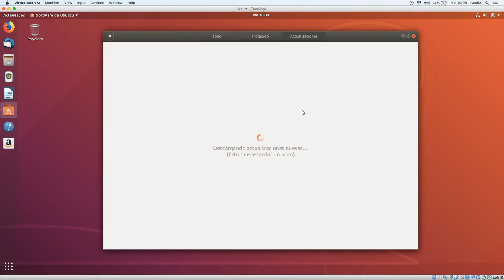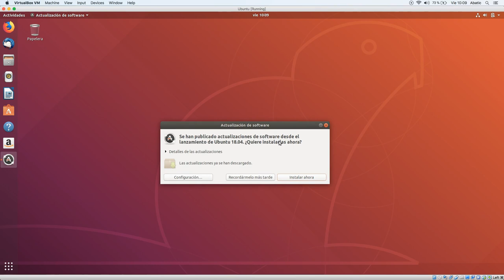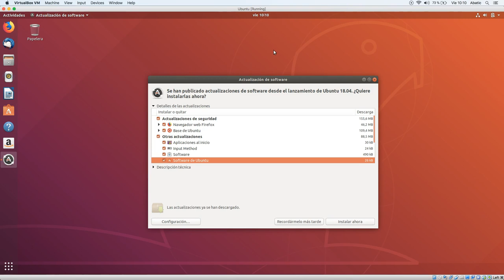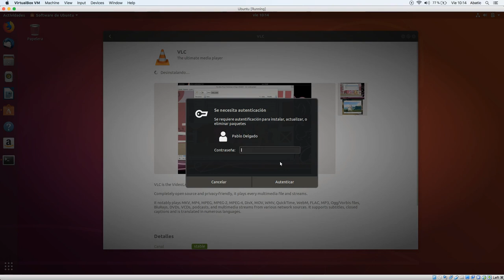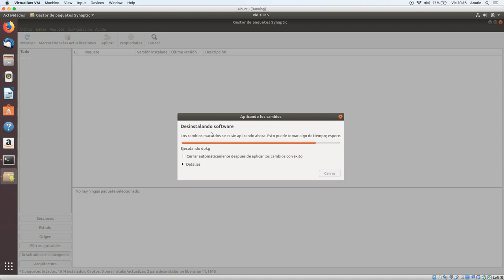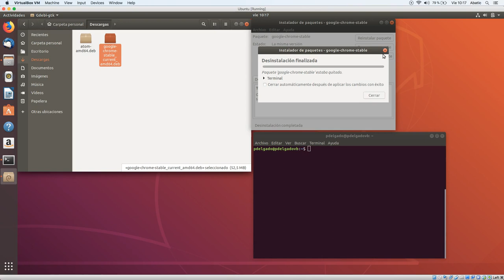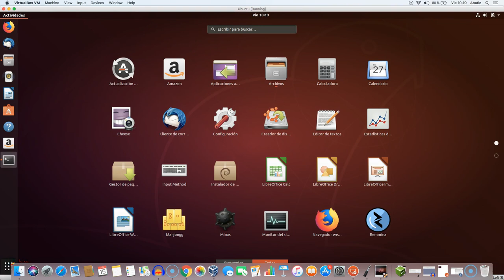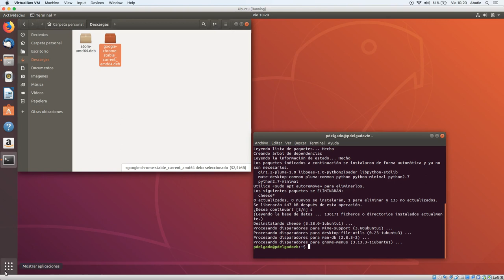CURSO de LINUX Clase 06: ACTUALIZACIÓN y DESINSTALACIÓN en UBUNTU - created by ABATIC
En esta clase vamos a tratar la actualización y desinstalación de software en nuestra distribución Ubuntu.

Para llevar a cabo la actualización, contamos con opciones tanto gráficas como a través de la consola. En el apartado gráfico, podremos usar tanto el Centro de Software de Ubuntu (el cual tiene una pestaña solo para ello) como el Centro de Actualizaciones, una plataforma pensada única y exclusivamente para el manejo de actualizaciones. En el caso de la consola, aprenderemos a usar una modificación de apt: el apt update/upgrade.

Para la desinstalación de software contaremos con varias opciones, al igual que cuando llevamos a cabo la instalación: desde el centro de software, desde Synaptic, desde GDebi y desde la consola, tanto con dpkg como con apt.